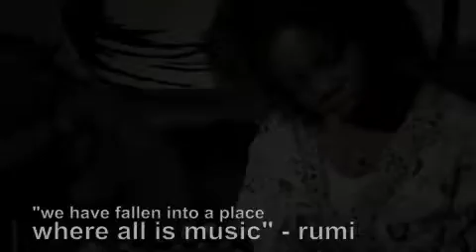Sandra Stephens and Lanny Cordola Intimate Jazz Imrove, Vocal and Guitar Live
Grandma's Hands, 'Till We Get the Healing and a special version of Very Far to go. Sandra Stephens and Lanny Cordola live from The Garden in Dana Point, CA. An intimate performance during the weekly streamcast of 'Are You Really Experienced?' presented by nicefishfilms (please note this is the mobile sized version)